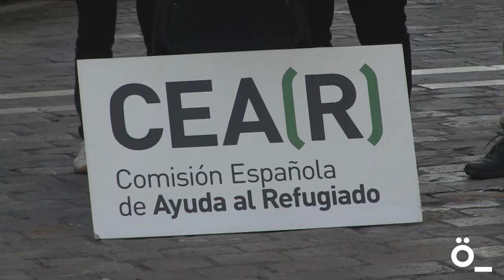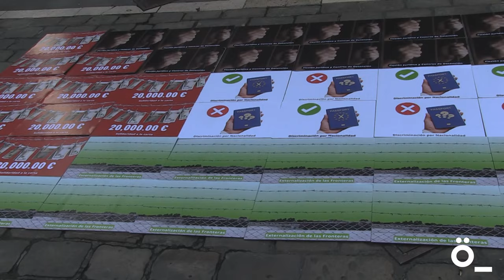Errefuxiatuen aldeko elkarretaratzea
Gaur, ekainaren 20a, Errefuxiatuen Nazioarteko Egunean, CEAR erakundea kalera atera da, migratzaile eta errefuxiatu guztientzat justizia, errespetua eta oinarrizko giza eskubideen betetzea eskatzeko. Eta, Europar Batasunean onartutako Asilo eta Migrazio itun berria salatu dute, izan ere, azaldu dutenez, itun horrek, giza irtenbideak eta irtenbide bidezkoak eskaini beharrean, mugen kanporatzea indartze du, migratzaileen atxiloketa areagotzen du eta asilorako sarbidea zailtzen du. Bestalde, ekintza bukatzerakoan, Palestinaren bandera irudikatu dute.